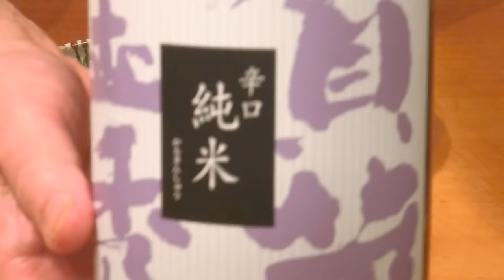《ヒオウギガイ（緋扇貝）の刺身》・・・・大和の 和の料理《刺身（リハビリ編)》